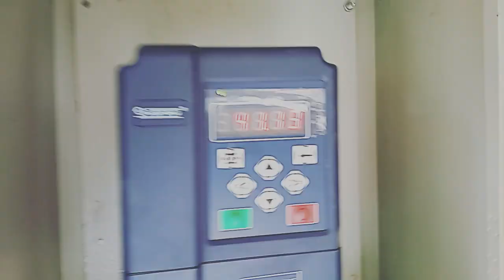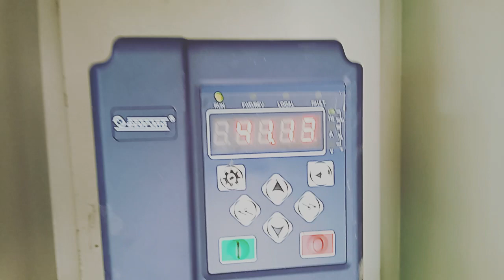Solar Irrigation System in Bangladesh, সৌরপাম্প, কৃষিতে সেচ খরচ কমাতে পারে ৮০% শতাংশ পর্যন্ত।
3 hp solar Surface pump
Panel need : 3600watt a grade cell,made in Germany.
Pump : 3 hp, Mono block Indian pump
Inverter : 2.2 kw Vfd with mppt.
Pump Delivery inch : 4 inch

একটি ৩ হর্সের সেন্ট্রিফিউগাল সোলার পাম্প দিয়ে ৩০/৪০ বিঘা জমির সেচ প্রদান করা যায়।
আমাদের কাছে সবধরনের ভাল মানের  সোলার পাম্প পাবেন।

যে কোন ধরনের সোলার পাম্পের জন্য যোগাযোগ করুন Rural Sun Power এ
মোবাইলঃ ০১৭১৩৫৬৭৬২৮